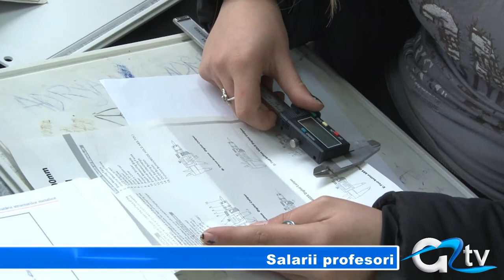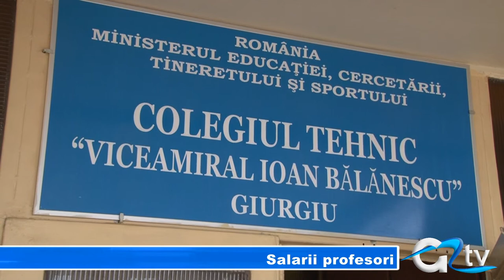SALARII PROFESORI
"Pentru că au tratat primăria ca negrii pe plantație, anul ăsta sigur nu vor mai primi bani. Dacă cer 7 detergenți le dau 5, iar dacă cer 10 topuri de hârtie le dau 3" - afirmația aparține primarului municipiului Giurgiu și are ca țintă directă dascălii Școlii de Arte și Meserii și pe cei ai Liceului de Marină. Edilul este supărat că cele două instituții nu au fuzionat motiv pentru care spune că din luna martie vor fi mari probleme cu salariile. Nu de aceeași părere sunt și profesorii care spun că legea este de partea lor.